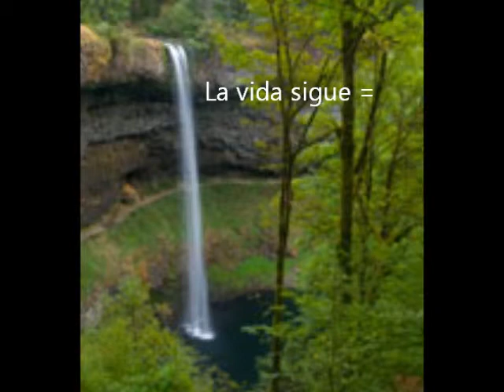la vida sigue igual = (o parecida)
si quieres resultados diferentes,  no hagas siempre lo mismo